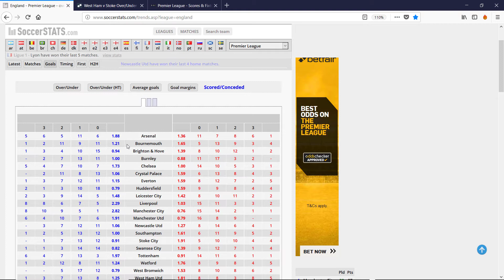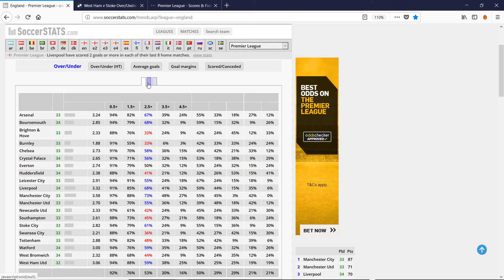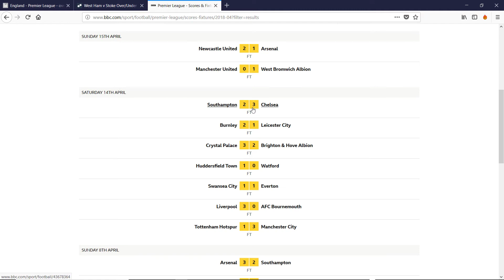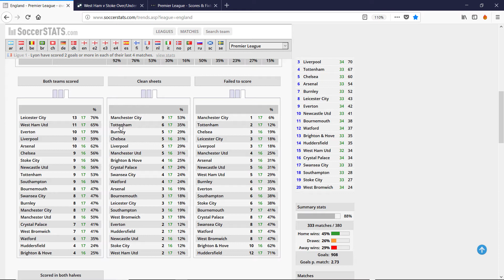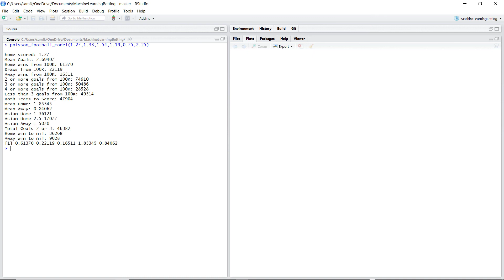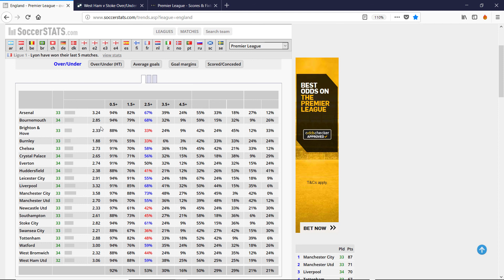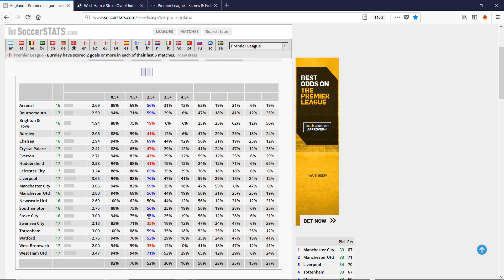Poisson Football Betting on Over/Unders for Premier League: Week 1 Review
We update the approach, after the first week, looking at soccerstats to see how often teams are involved in games with 2 or more and 3 or more goals as well as looking at the poisson model simulations.

Do we add value by simulation or does looking at the historical trend do as well, if not better?

In particular, we set out more well defined rules which will hopefully perform better? Time will tell.